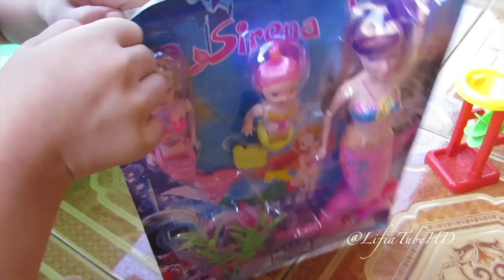Mainan Anak Perempuan Boneka Putri Duyung ❤ Mermaid Sirena Vogue Set Doll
Lifia Niala asik bermain Boneka Barbie Putri Duyung little mermaid Sirena doll. Niala bilang Putri Duyungnya sama dengan yang dilihatnya di Komputer :)